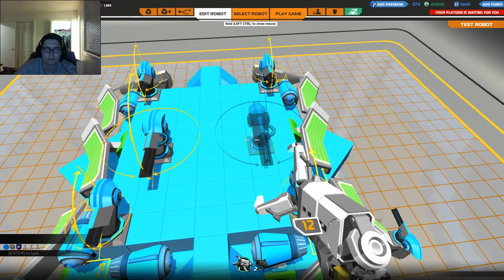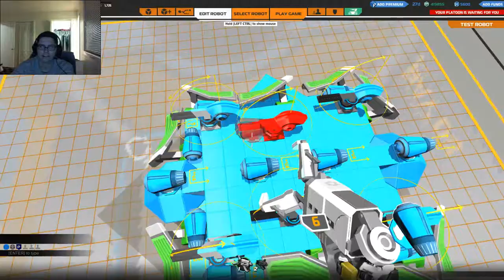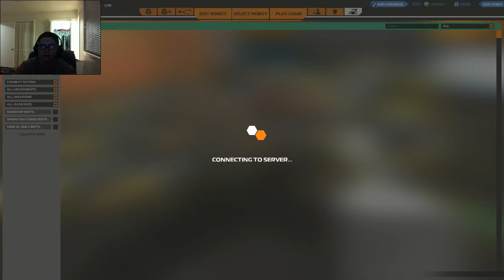Robocraft: Battle and die!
Penguinken9 here once more traveling through the lands. What is new today? What happens today?

I do not claim ownership of the game featured in the video.

TorkCraft Server ModPack Ask if you want IP.